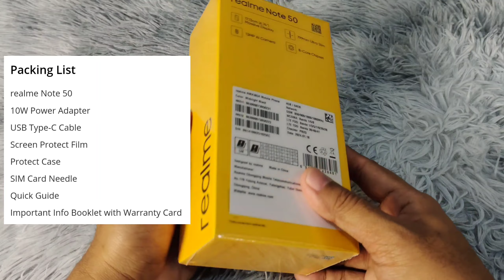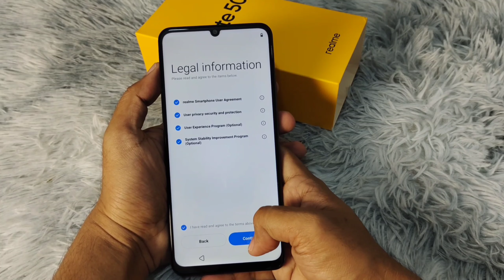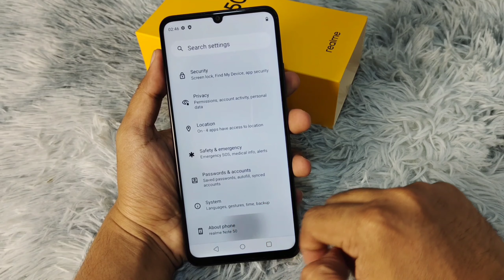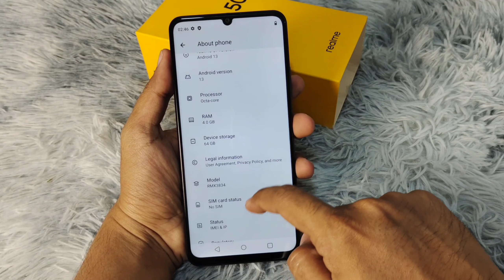REALME NOTE 50 UNBOXING AND FULL SPECIFICATIONS 2024